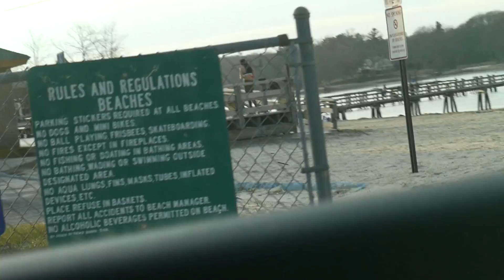web developers Dont let life stress you out vlog